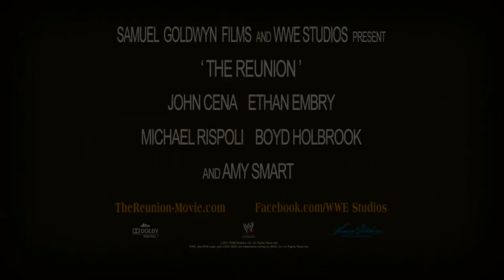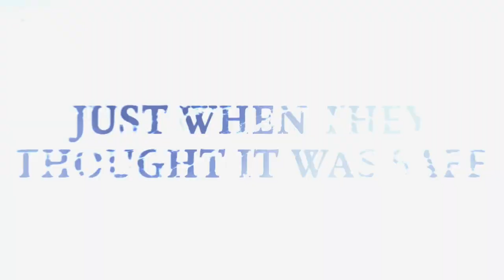WWE Superstars - October 13, 2011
Your favorite ring warriors from Raw and SmackDown go head-to-head